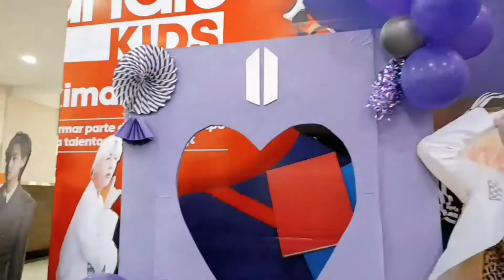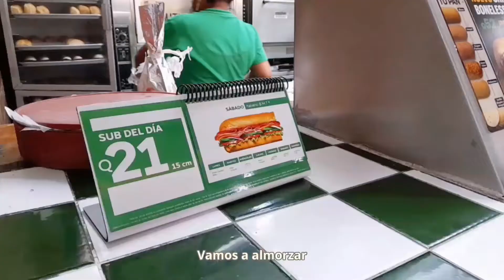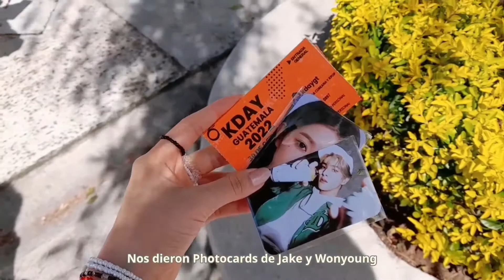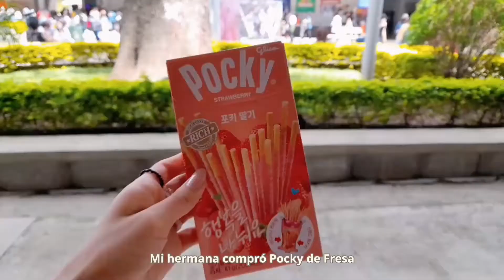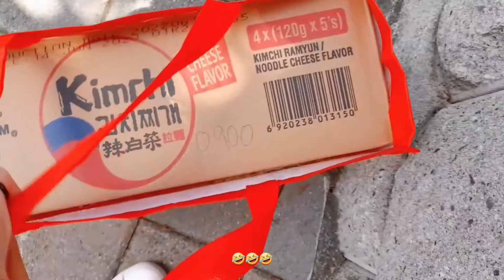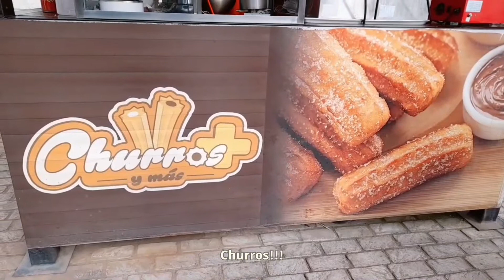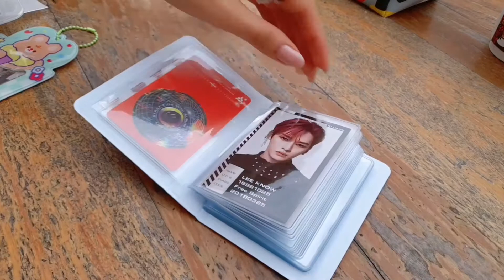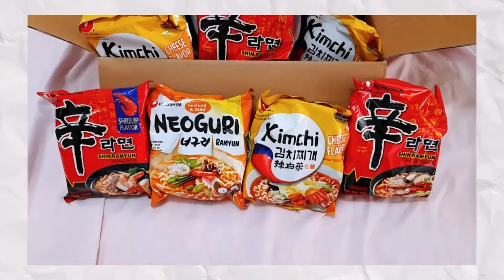🌷 Eventos de Kpop Vlog | Dance Cover, OOTD, Shooping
Hola!!!
Dos dias conmigo en eventos de K-pop

🌷 Sobre mi:
Nombre: Isabella
Editor: VLLO, Vita
Kpop group Fav: StrayKids, Enhypen

➥isabellita_._